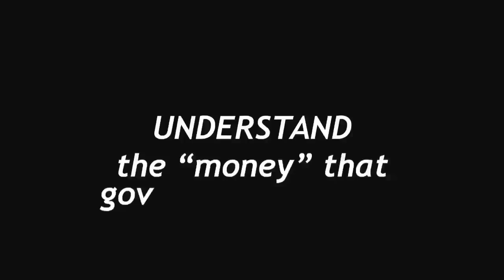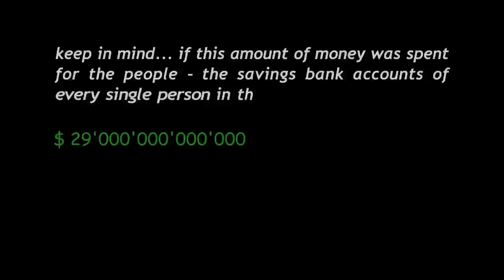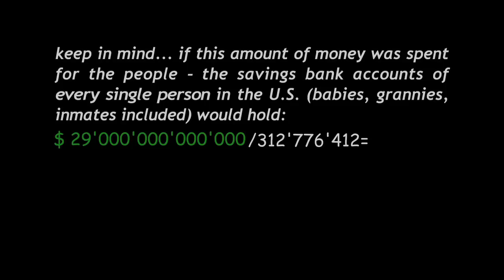Paolo Barnard, The European Financial Coup d'Etat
Paolo Barnard, a high profile investigative journalist, presents the event in progress: some important international economists of Modern Money Theory are coming in Italy to form the first group of activists of MMT against the destruction of the Financial Coup.

The Summit will be held in Italy on February 24/25/26, 2012

This video was created with the YouTube Video Editor:
Original Interview Uploaded on YouTube by user/NADiRinforma
on Dec 23, 2011 - 'Modern Money Theory ... in progress'

Key Economic Facts:
No major currency traded on foreign-exchange markets is linked to gold or other precious metals.

The supply of money is a dynamic rather than a static concept.

The Europeans are in a fundamentally different situation to the U.S., Britain or Japan because they don't have a sovereign currency. This makes them depend on market liquidity.

Google The Web:
Paolo Barnard
Modern Money Theory
Fiat Money
Bernanke's 29 Trillion Dollar Fog of Deceit
L. Randall Wray
Nicola Matthews
James Felkerson
Edward Harrison